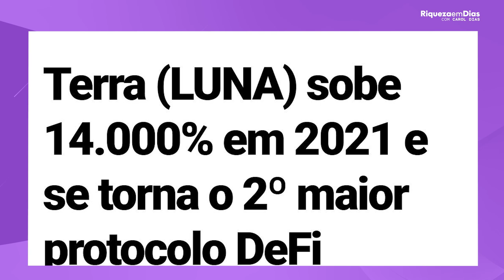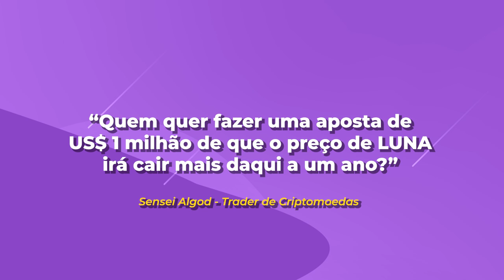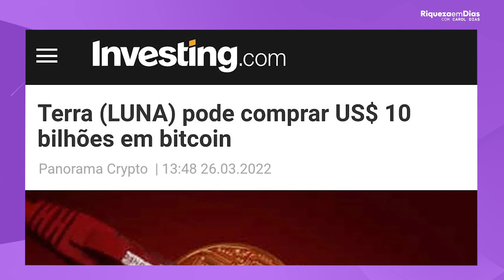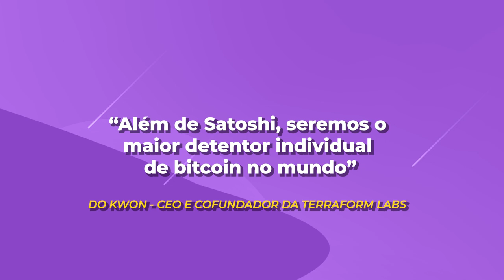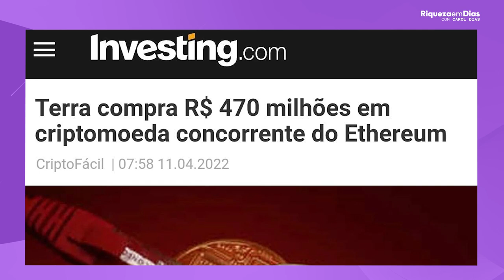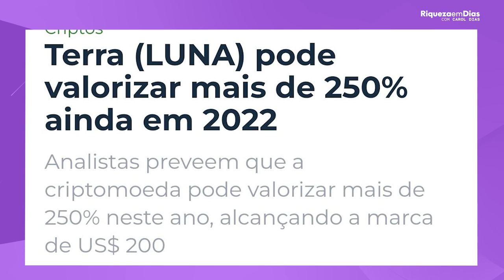TERRA (LUNA) VAI EXPLODIR EM 2022? VALE A PENA INVESTIR NA CRIPTOMOEDA LUNA?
Você investe em Terra? A Terra (Luna) é uma das plataformas de contratos inteligentes que mais cresceu nos últimos meses.

Muito desse crescimento se dá pelo seu objetivo de criação de rede com múltiplas stablecoins e de expandir as aplicações de DeFi principalmente na linha de meios de pagamento.

Muitos de vocês me perguntam se o projeto vale a pena e esse é o tema do vídeo de hoje.

NESSE VÍDEO VOCE VAI VER:

00:00 Introdução: VALE A PENA INVESTIR NA CRIPTOMOEDA LUNA?
00:56 Crescimento 2021
01:50 O que é o projeto?
03:20 Por que a moeda esta sendo falada?
06:00 Noticias
08:00 Por onde investir?
09:30 Noticias